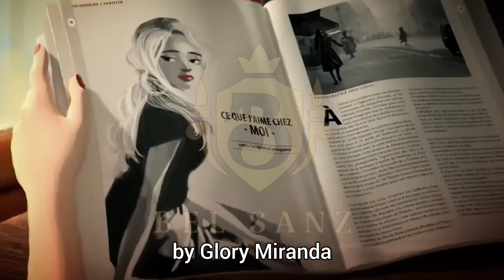Me perdono de Glory Miranda.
Llevo muchas cargas en mi espalda
Mucha basura acumulada del pasado
Muchas piedras recogidas por no saltarlas
Muchos errores que me transformaron

Llevo mucho dolor en los huesos
Muchos corazones rotos, el mío y los de otros
Llevo mucha tierra en mis zapatos
Mucha culpa, muchas manchas
Muchos esqueletos en mi armario

Quisiera borrar la mitad de las cosas
Ojalá con las lágrimas uno pudiera desaparecer todo lo que ha pasado o he causado,
ya estaría limpia mi vida, mi alma y mi camino

Voy sanando poco poco
Veo que no soy la única en este círculo
Veo que aunque quisiera no puedo cambiar lo que ya pasó y aunque no tengo el control de todas las cosas, tengo el poder de perdonarme
Y LO HAGO
cada vez que despierto,
cuando abro los ojos y me miro al espejo

Me perdono por lo que hice y lo que deje de hacer
Por los caminos que ensucié,
sin querer o queriendo

Me perdono por cuando tuve que estar y no estuve
Por cuando tuve que hablar y callé

Me perdono por permitir
Por aguantar
Por no brillar

Me perdono por las culpas que tengo y las que he dejado atrás
porque con ellas no puedo avanzar

Suelto, olvido
Respiro y vuelvo y
ME PERDONO
Porque Soy de colores,
no de blanco y negro
Porque soy lo que puedo ser

Me perdono
porque soy humana,
NO PERFECTA